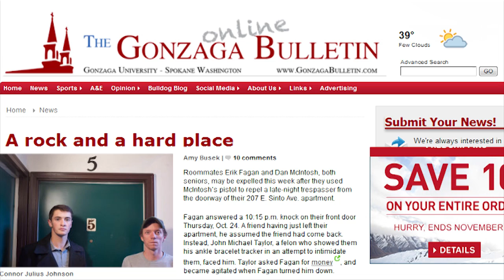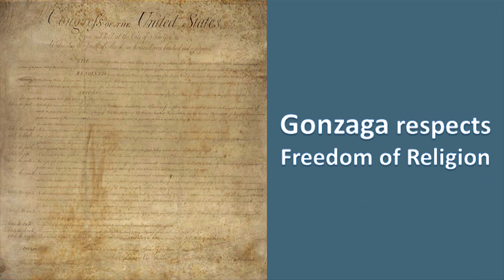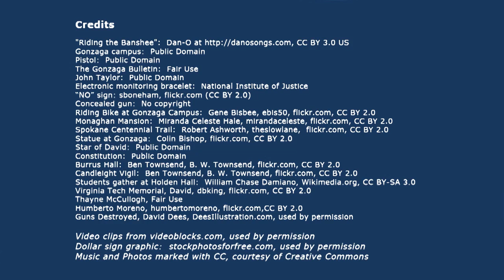Incident Prompts Gonzaga to Reconsider Gun Ban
by Steve Eastman, Wait Til You Hear This

Erik Fagan and Daniel McIntosh have been placed on probation after thwarting a home invasion by forcing a six-time felon from their university apartment at gunpoint.  Is this just another defeat for the Second Amendment-supported right to self-defense?  Possibly it's a turning point.  They could have been expelled.  And Gonzaga University, in Spokane, Washington, reports it is re-examining its gun ban, although the current policy remains in effect pending any changes.

UPDATE:  Campus Police have returned Fagan and McIntosh's guns, but they are still not allowed to store them in their university apartment.